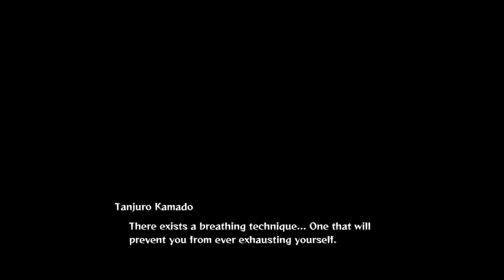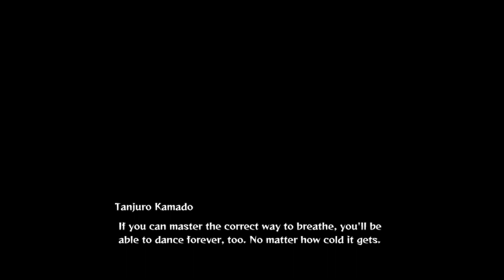EPISODE 6 of Demon Slayer: Kimetsu no Yaiba - The Hinokami Chronicles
EPISODE 6 BABY! We are slowly making it further and further into the end of the series. And I said mark my words because ever new Demon Slayer chapter is basically longer than the other.